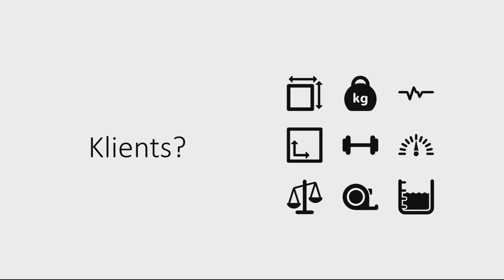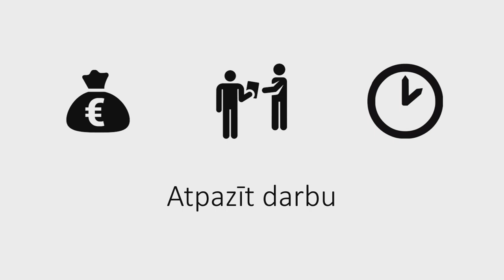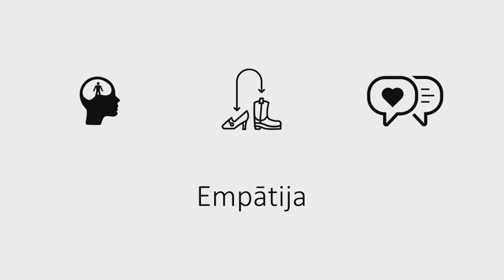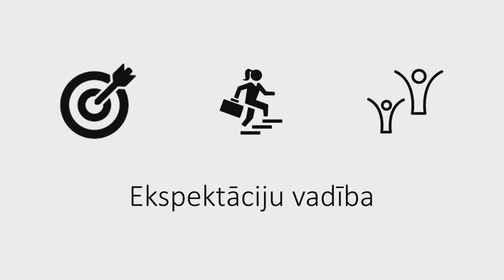Solvita Kostjukova | Māksla būt uzņēmējam 2019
Biznesa forums "Māksla būt uzņēmējam 2019"
Tēma: Komunikācija ar klientu klientiem